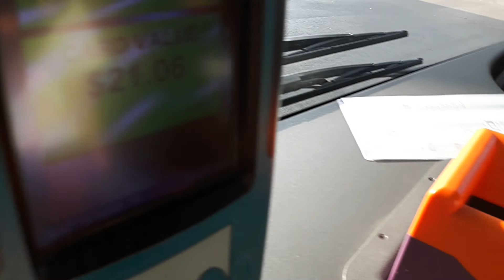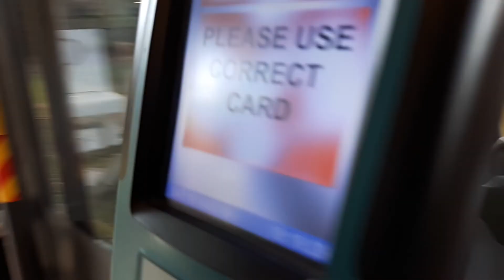Mercedes-Benz O530 Citaro C1 (Facelift) SBS6484Z [🚍354] - Go-Ahead Singapore (entire route)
Information about the bus:
Bus: Mercedes-Benz O530 Citaro C1 (Facelift) SBS6484Z
Route: 354
Operator: Go-Ahead Singapore
Year of service: 2014
Registration Plate: SBS6484Z
Engine: Mercedes-Benz OM 906 hLA BlueTec
Transmission: Voith DIWA 854.5 (4 speed automatic)
Emission Standard: Euro 5
Date of Filming: 16th March 2019 (16/03/2019)
Informacje o autobusie:
Autobus: Mercedes-Benz O530 Citaro (Facelift) SBS6484Z
Linia: 354
Przewoźnik: Go-Ahead Singapore
Rocznik: 2014
Rejistracja: SBS6484Z
Silnik: Mercedes-Benz OM 906 hLA BlueTec
Skrzynia biegów: Voith DIWA 854.5 (4 biegi automatyczne)
Norma Spalin: Euro 5
Data nagrania: 16 Marzec 2019 (16/03/2019)
Miłego ogladania! 😊